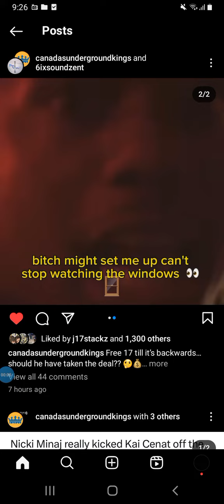duvy 300,000 snippet